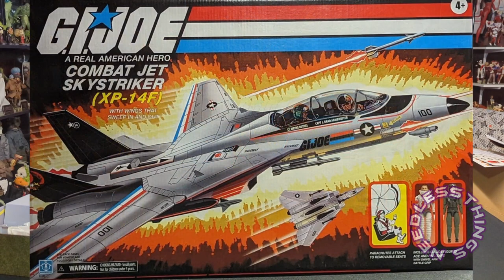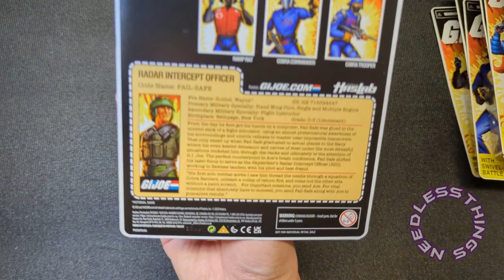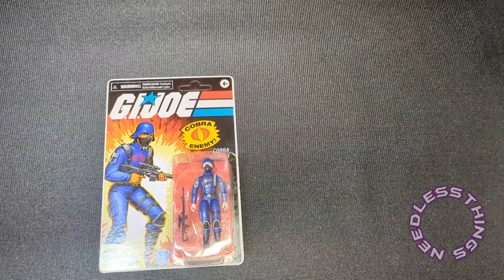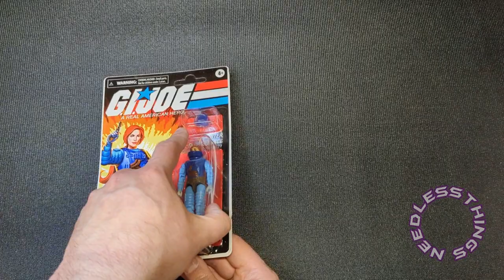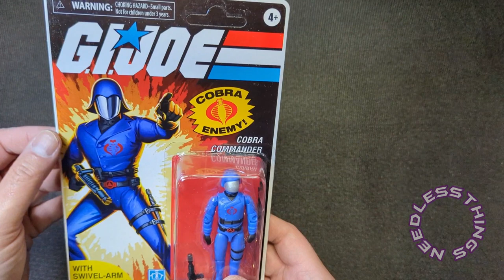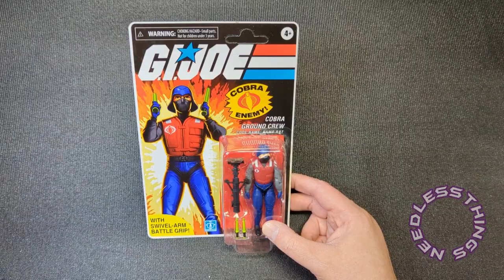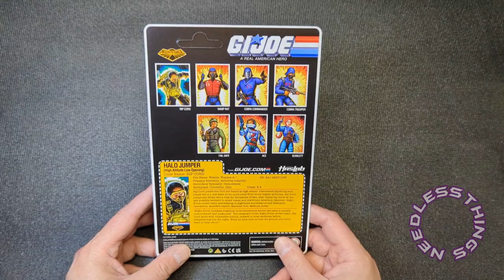HasLab GI Joe Skystriker Needless Unboxing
Your Host Dave unboxes the new HasLab Skystriker! Does it live up to the standards of previous releases? Watch and find out!